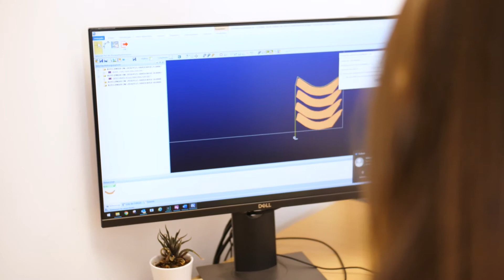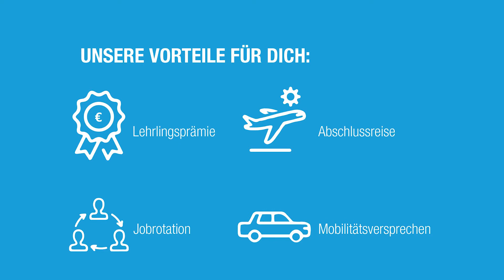Lehre bei Firma Winkelbauer